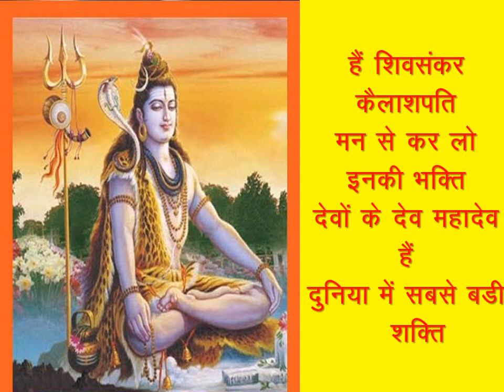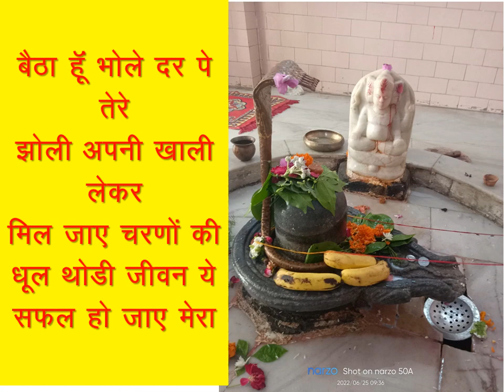आ शिवजी में ध्यान लगा /Shivji ka superhit bhajan